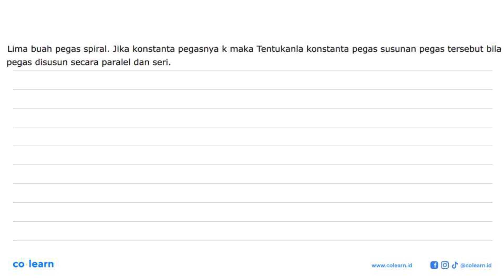Lima buah pegas spiral. Jika konstanta pegasnya k maka Tentukanla konstanta pegas susunan pegas t...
Lima buah pegas spiral. Jika konstanta pegasnya k maka Tentukanla konstanta pegas susunan pegas tersebut bila pegas disusun secara paralel dan seri.

Topik atau Materi: Rangkaian Pegas - Elastisitas dan Hukum Hooke - Statika - Fisika Kelas 11 SMA -

Sumber Soal: Fisika SMP SMA masharist.com , N/A

00:00 : Bedah Soal
01:00 : Konsep, rumus dan pengertian Rangkaian Pegas
01:18 : Langkah penyelesaian soal
01:17 : Jawaban akhir
01:47 : Penutup